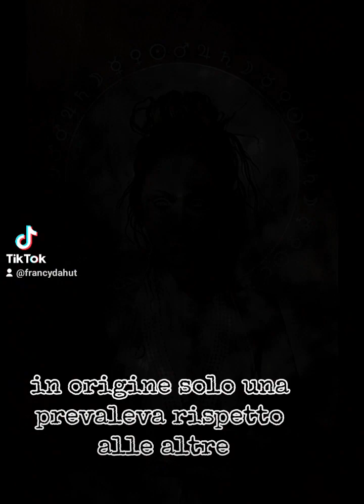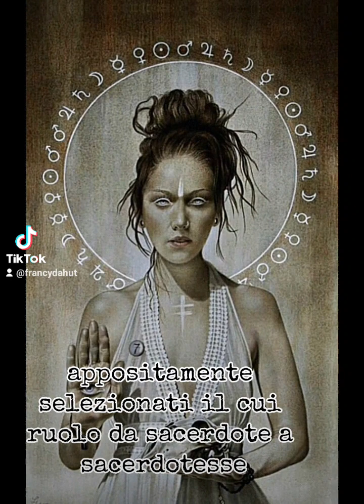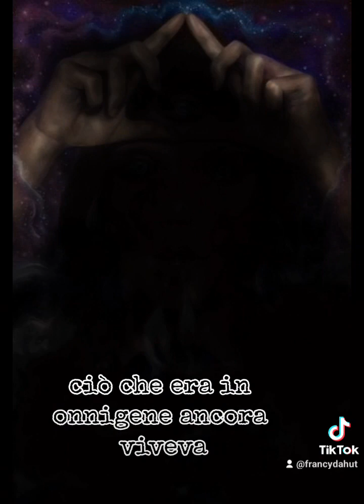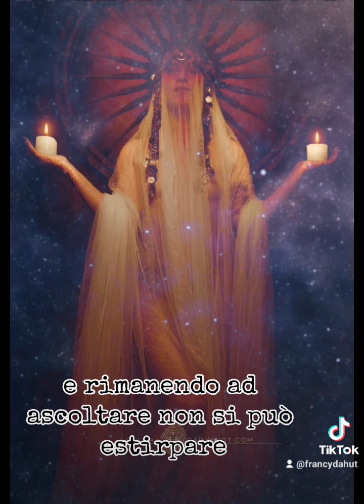🍂🔮la vecchia religione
nascita e sviluppo della vecchia religione . scopriamola insieme